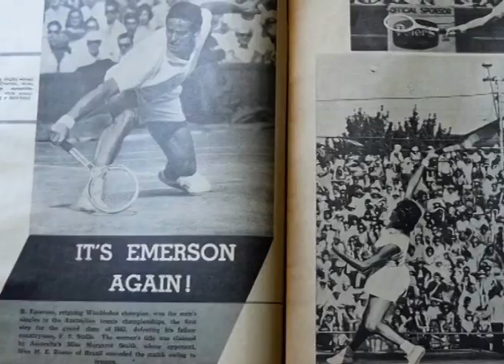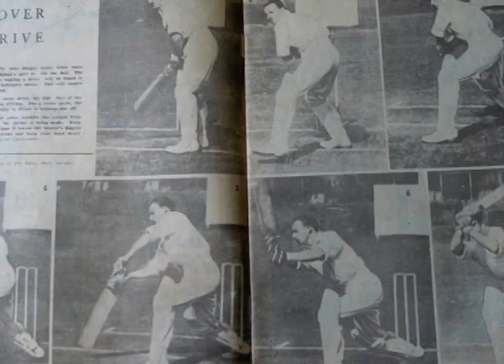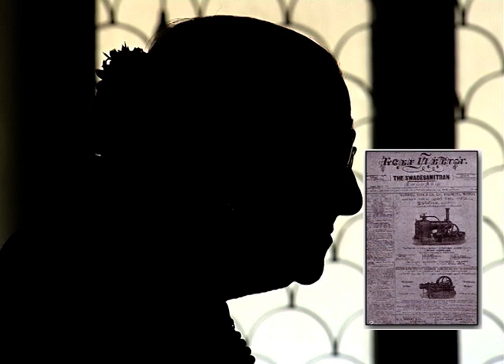SMT YGP VIDYASHAKTHI DOCUMENTARY PART 3 16 08 20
Srimathy YGP - The Vidyashakthi
Part 3 of the documentary on the life Smt YGP produced by PADMA SESHADRI BALA BHAVAN GROUP OF SCHOOLS and Written & Directed by S B KHANTHAN, Creative Director, is shared here. Part 4 Next Sunday 23.08.20